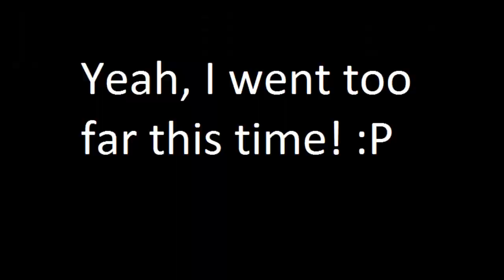★ TURBO BOAT RACERS! ★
Starring pickle0 (derpy pink pig person) and Electro_Skull (green dinosaur thingy)

Edited together by MatthewRTP (Me!)

May contain randomness! :P

Also, what if they actually added this game to Hypixel?! o_o